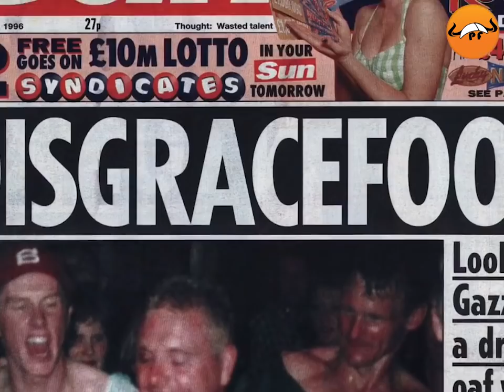PAUL GASCOIGNE | No quiso ser el mejor del mundo 😱🤯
Esta es la historia de uno de los jugadores más problemáticos de la historia, su calidad era increíble pero sus adicciones y problemas con el alcohol lo llevaron a la indigencia.

00:00 Paul Gascoigne documental español.
01:33 Paul Gascoigne gol a escocia.
01:49 Paul Gascoigne historia.
02:07 Paul Gascoigne Newcastle.
03:00 Paul Gascoigne vs Vinnie Jones.
03:10 Paul Gascoigne Tottenham.
03:40 Gazza goles, Paul Gascoigne goles.
03:56 Paul Gascoigne mundial 1990.
04:30 Paul Gascoigne llorando.
05:00 Mejores jugadas de Paul Gascoigne.
05:22 Lesión de Gazza en la FA CUP.
05:46 Paul Gascoigne Lazio.
06:00 Paul Gascoigne Locuras.
06:17 Gazza con la Lazio jugadas y goles.
07:09 Paul Gascoigne Rangers.
07:44 Paul Gascoigne Euro 96.
08:34 Paul Gascoigne Middlesbrough.
09:03 Paul Gascoigne Everton.
09:18 Paul Gascoigne Burnley.
09:33 Paul Gascoigne Boston United.
09:38 Paul Gascoigne Borracho.
09:46 Paul Gascoigne Homenaje.

Una vez cada mucho tiempo, aparece un jugador que deslumbra con su futbol, que sorprende al mundo con su carisma, y queda en la historia como un auténtico crack del futbol. Esa podría ser la historia de Paul Gascoigne, un jugador con una creatividad increíble, una imaginación digna de los mejores magos brasileños y un talento, a la altura de muy pocos, pero Paul, eligió el otro bando…

El lado de los bad boys del fútbol. Gascoigne era muy problemático, rebelde, agresivo y con problemas con el alcohol. Esto hizo que siempre estuviera pasado de peso, que mostrara de vez en cuando su talento y que se convirtiera en un jugador imprevisible.

Y es que el eterno número 8 de Inglaterra, pudo convertirse en el mejor jugador del mundo, pero su carácter no se lo permitió, Y es que Paul, no logró convertirse en leyenda en ninguno de los clubs en los que jugó, ya que por culpa de su actitud chulesca y rebelde, no logró jugar más de 100 partidos con ningún equipo.
Muy pocos son los que tocan la gloria, y a la vez el infierno en este deporte pero sin lugar a dudas, Paul es uno de ellos.

Ponte cómodo porque hoy vamos a conocer a un verdadero genio del fútbol, uno de los jugadores más talentoso de la historia pero a la vez, uno de los más rebeldes… El es Paul Gascoigne y esta, es su historia!